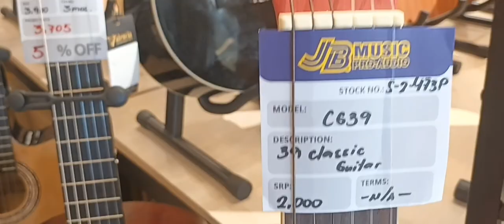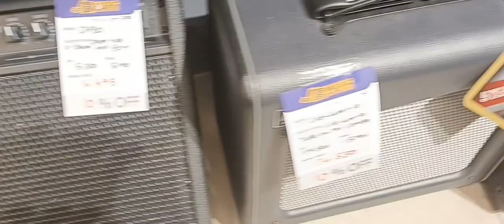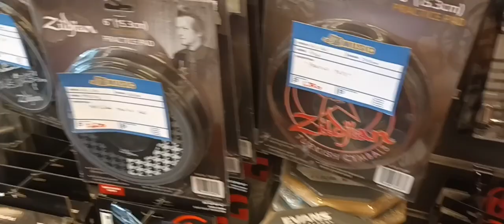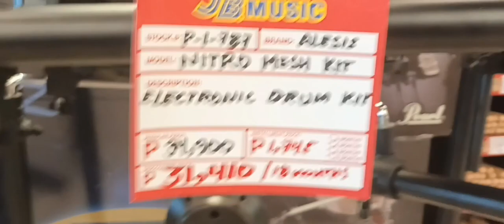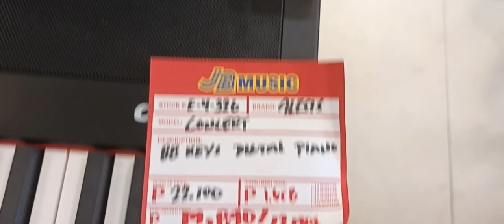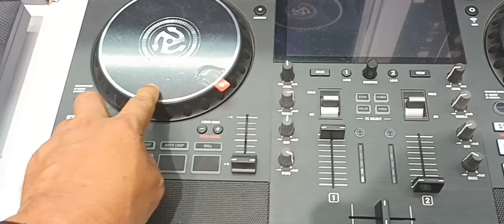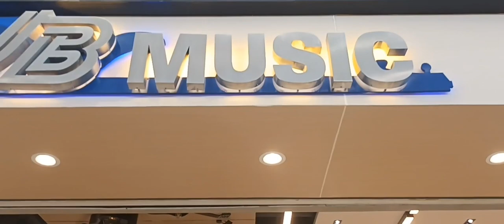JB MUSIC, SM, TANZA, CAVITE